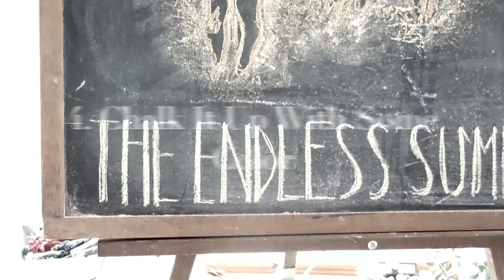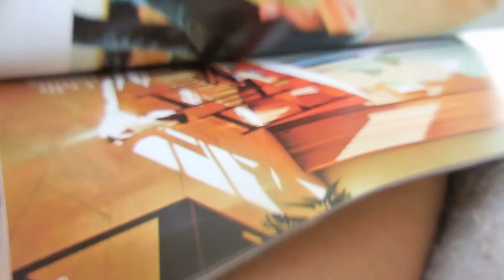Small Summer Decor Ideas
Here are a few easy things you can do to have a summer-y and fun room for 2016!